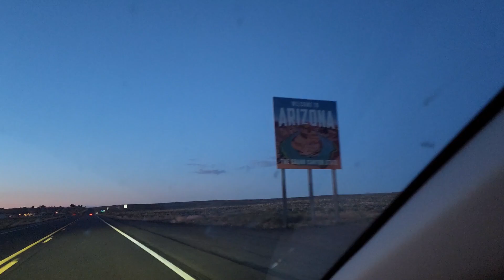GREEN RATSNAKES in southern Arizona! Rare snakes in the US, plentiful in Mexico and elsewhere.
Amazing to see these snakes, rare in the reptile hobby in the United States, in their natural habitat. They range into southern the AZ mountains, crossing the Mexican border by only about 50 miles. Are they on your bucket list??